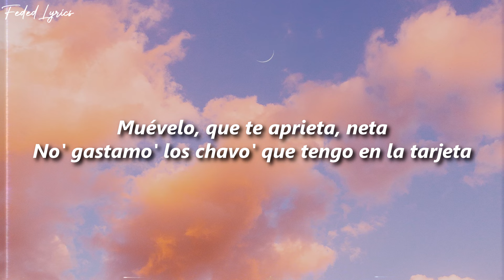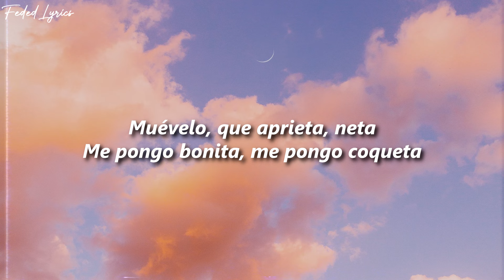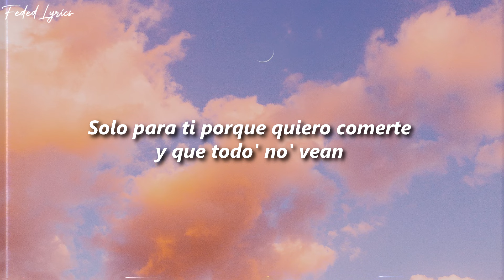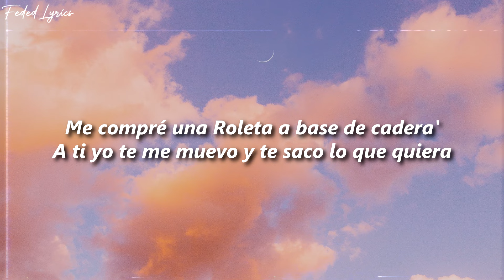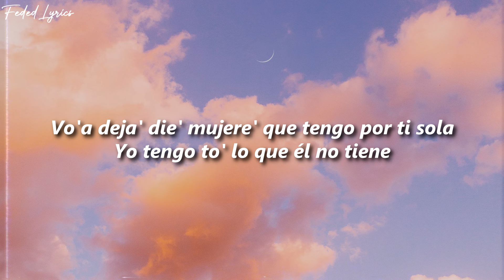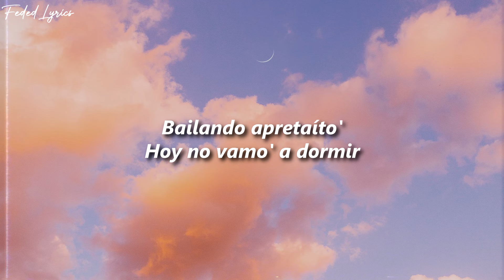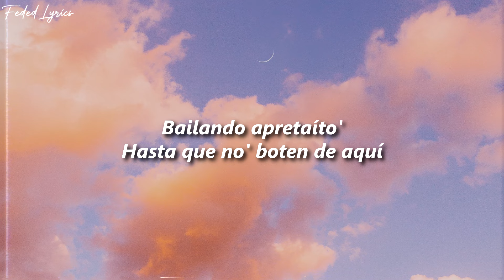Becky G, El Alfa - Fulanito 🔥| LETRA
🎶Artistas:
📸Becky G: